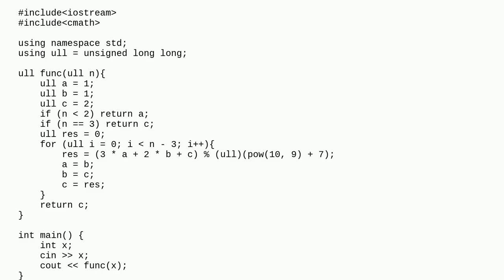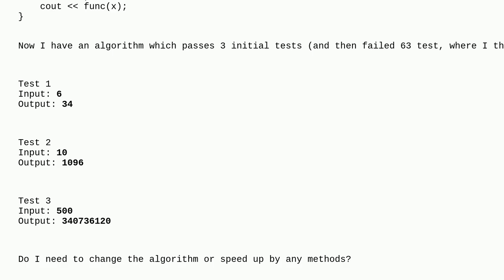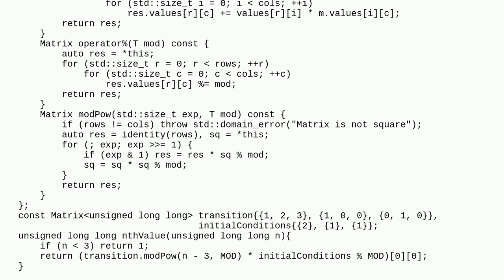Find n-element in sequence. How to speed up the programm (time) for n 106?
A special thanks goes out to the community

  biginteger algorithm performance c++ memory